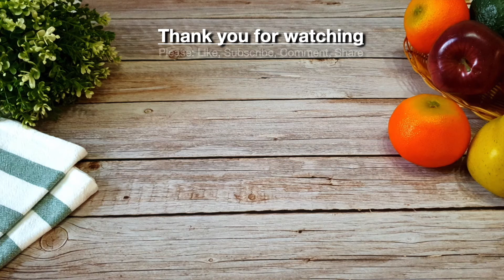Udang Saus Singapore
Udang dimasak apa aja selalu sedap. Udang Saus Singapore semakin sedap dengan tambahan Tauco yang tidak terlalu asin. Sausnya yang kental dan gurih menambah selera makan dan makan jadi mau nambah lagi dan lagi.

Bahan:
- 250 gram udang tiger (6 ekor)
- 1 butir telur
- 200 ml air (kurang lebih)
- Minyak goreng

Bumbu dihaluskan:
- 5 bh cabe merah
- 6 siung bawang merah
- 4 siung bawang putih
- 2 cm jahe
- 1 bh tomat

Bumbu dicampurkan:
- 2 sdm tauco
- 1 sdm saus tiram
- Garam secukupnya

Cara memasaknya:
- Udang dibersihkan. Telur dikocok lepas.
- Bumbu dihaluskan kemudian tumis hingga harum dan matang.
Tambahkan Tauco dan Saus Tiram, aduk rata dan tambahkan air, aduk kembali, saus sudah selesai.
Selanjutnya masukan udang kedalam saus, masak sekitar 3 sampai 4 menit atau hingga matang. Koreksi rasa, tambahkan garam jika perlu karena Tauco sudah asin.
Terakhir masukan perlahan telur kocok, aduk hingga merata.
- Matang, angkat, sajikan.
- Taburi irisan cabe rawit diatasnya jika suka.

Resep masakan udang. Cara masak udang segar. Resep masakan seafood. Cara masak seafood yang enak dan mudah. Cara mengolah udang tiger segar. Resep harian rumahan. Udang tiger masak saus singapore. Udang saus tiram.